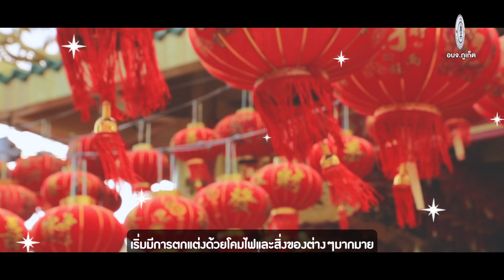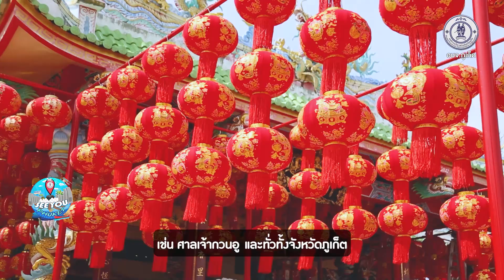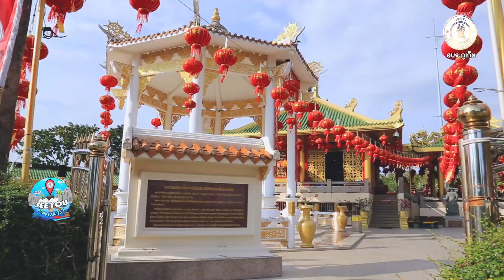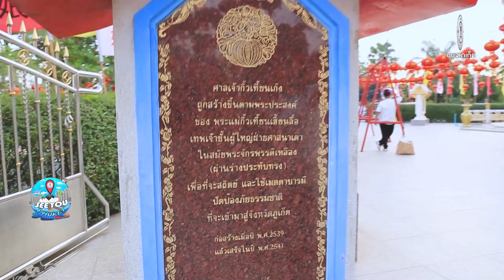SEE YOU@PHUKET Experience the Enchanting Festival of Chinese Lanterns in Phuket Ep.7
ในช่วงเดือนนี้ศาลเจ้ากิ้วเที้ยนเลี่ยนลื้อ อ๊ามสะพานหิน รวมถึง ศาลเจ้าต่างๆ เช่น ศาลเจ้ากวนอู ศาลเจ้านาคา และทั่วทั้งจังหวัดภูเก็ต เริ่มมีการประดับตกแต่งด้วยโคมไฟ เพื่อต้อนรับในเทศกาลตรุษจีน ใครที่กำลังมองหาสถานที่ถ่ายรูปสวยๆ ก็ศาลเจ้านี่แหละที่แนะนำ รับรองว่าได้ภาพออกมาสวยถูกใจ บรรยากาศเหมือนกันอยู่เมืองจีนแน่นอน "

This month, the Lord Khew Teuan temple, along with other temples such as Lord Guan Yu and Lord Naka, in Phuket province, are decorated with lights to welcome the Chinese festival. If you're looking for beautiful photo spots, these temples are highly recommended. I guarantee that you will be pleased with the pictures and the atmosphere is just like in China.